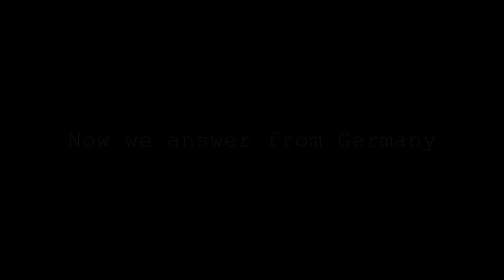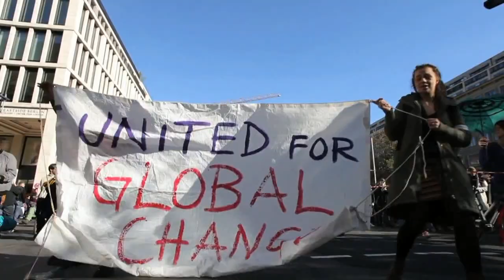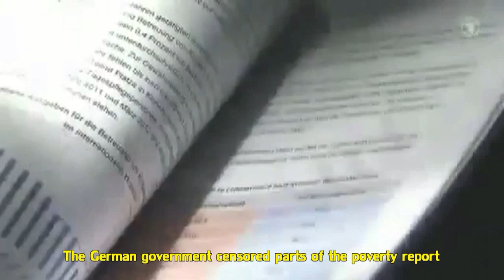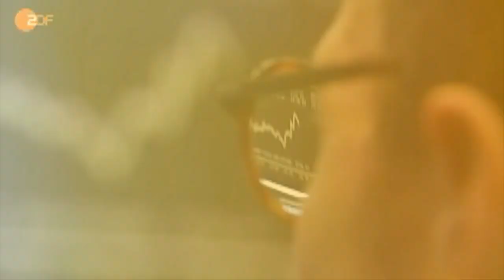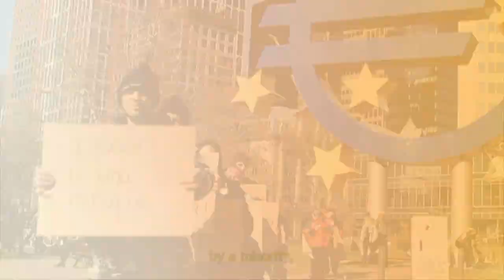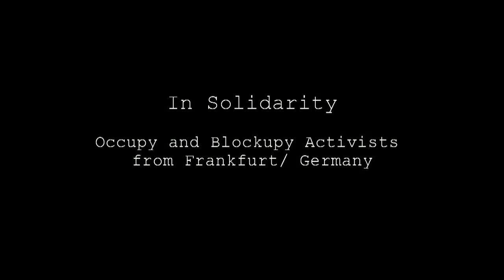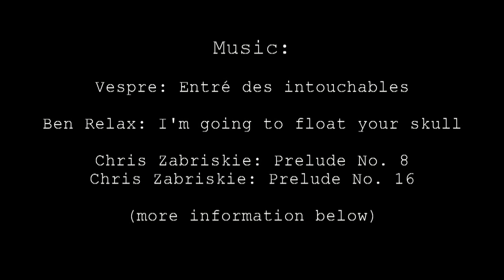Re: DIE SPANIEN RETTUNG - EL RESCATE A ESPAÑA (english subtitles)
Video from Spain: DIE SPANIEN RETTUNG - EL RESCATE A ESPAÑA

Complete text in English:

Dear People of Spain,

We received your video message. We want you to know that we realize that the "Spanish Rescue Package" will not help the average person.

The "Rescue Package" will only save European banks and other large corporations -- forcing many of you to descend into unemployment and poverty. We DO NOT SUPPORT the policy of our government. Rather we wholeheartedly share the sentiments of the people in Spain, Greece, Italy, Cyprus, Ireland and elsewhere in Europe who are suffering under austerity programs. We are ashamed that Merkel and the German government promote this policy. As everywhere, our politicians are puppets of capitalism. They DO NOT REPRESENT us. The Troika governs Europe and democracy is dying.

Germany is also suffering cuts in healthcare and social services. There are some who cannot afford a decent education. Part-time jobs, subcontracting, temporary employment and low wages don't allow people to make ends meet. Many live in poverty despite having work. The German government censored parts of the poverty report showing that the gap between rich and poor is widening in this country. Again the wealthy are getting wealthier. The rich get richer and the poor get poorer.

Resistance to these policies in Germany is not yet as strong as in other parts of Europe. But here too, a growing number of people do not believe that the political parties and the media offer a realistic analysis of the crisis. They fail to mention that our economic system, based on the exploitation of the majority by a minority, will never bring us social peace and justice! Instead of addressing this problem, they are attempting to incite hatred in us toward you and other Europeans.

Politicians and the media are also feeding the fear that immigrants will endanger our social system. We unequivocally reject these nationalist slogans and we will not allow ourselves to be divided against one another, because there is no real conflict amongst the peoples of Europe: it is a battle instead between the people and the ruling minority. We should not be distributing poverty, but sharing the massive existing wealth!

When the socially disadvantaged unite, they discover their enormous power, because SOLIDARITY IS THE TENDERNESS OF THE PEOPLES -- which can topple governments and economic systems. Join us in resisting austerity at the heart of the regime that controls the crisis in Europe:

With "Blockupy Frankfurt" on May 31st and June 1st, we again aim to bring massive protests against Troika policies to the streets of this city.

Let's make capitalism and austerity in Europe a thing of the past!

Join with us in the struggle to create a United Europe for all people!